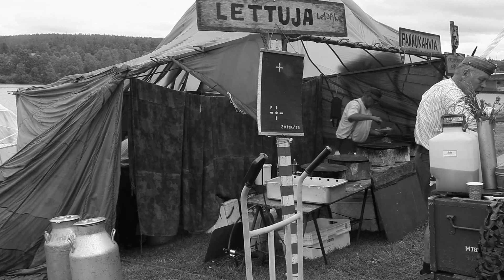Kauko Käyhkö - Rovaniemen markkinoilla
Rovaniemen wanhat markkinat 2017 ja Kaunispään maisemia.